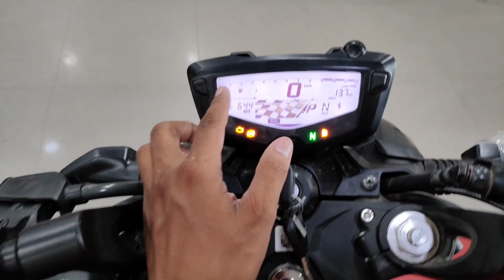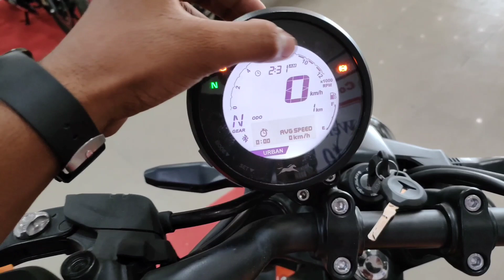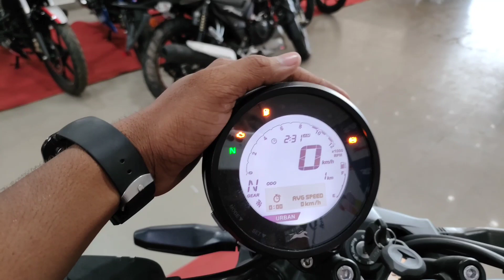Tvs Ronin 225 Vs Apache 200 Detailed Comparison 💪 || महामुकाबला 🔥